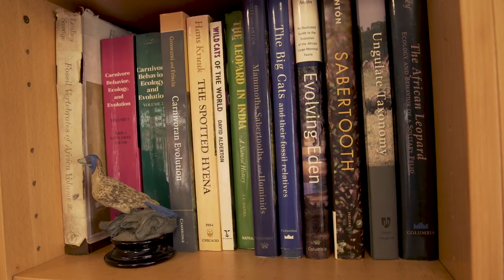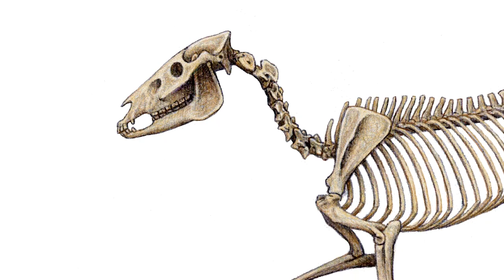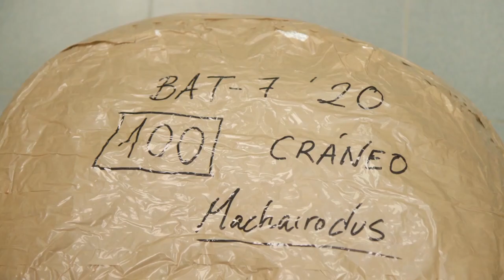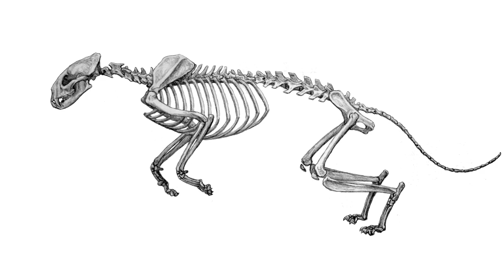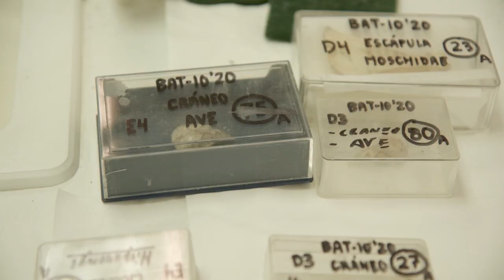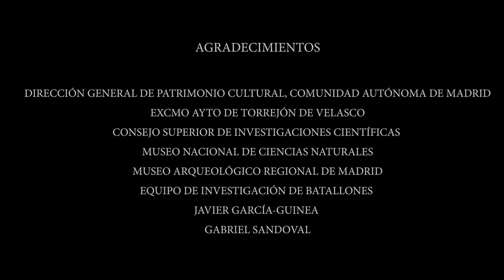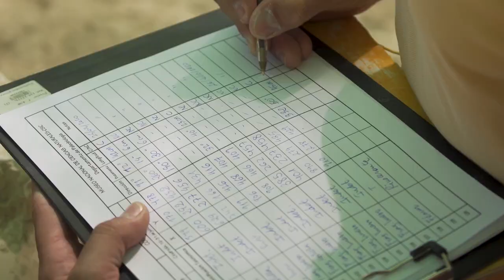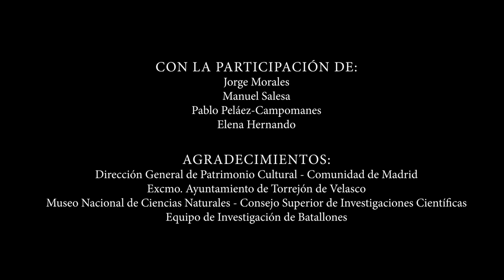Visita a los Yacimientos Paleontológicos del Cerro de Batallones 2020-2021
Durante las campañas de excavación de 2020 y 2021 la pandemia impidió celebrar las jornadas de puertas abiertas en Batallones, pero hemos realizado estos vídeos que muestran los resultados de las excavaciones y la labor de los excavadores e investigadores que trabajan en los yacimientos.